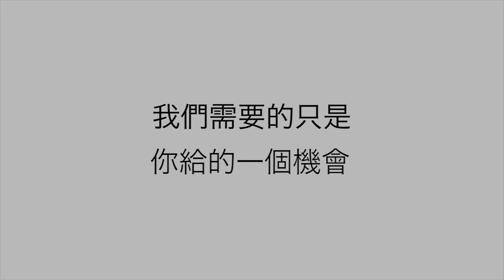自閉症訪問 - 自閉症人士Queenie